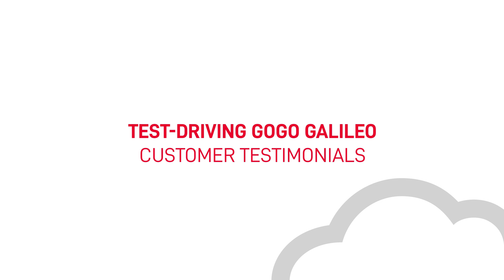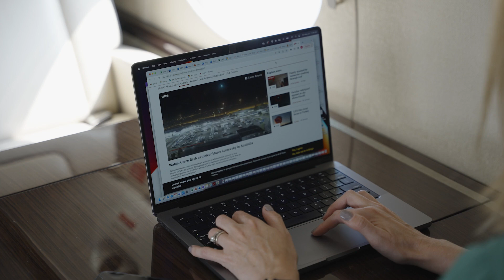Live Demo of Gogo Galileo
Gogo invited global business aviation experts to step on board and try Gogo Galileo out first-hand in Geneva, Switzerland at EBACE 2023. Gogo Galileo will make global inflight connectivity for any aircraft a reality. Watch the first-hand reactions to watching live news, Facetiming family, and more with Gogo Galileo.